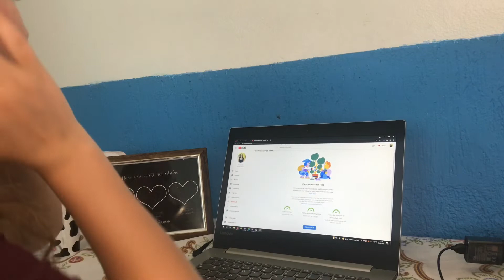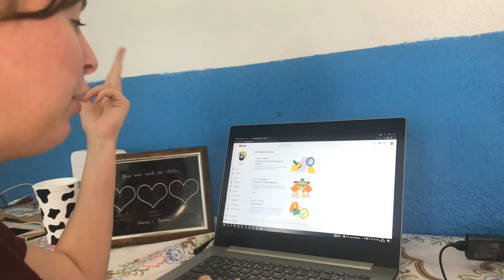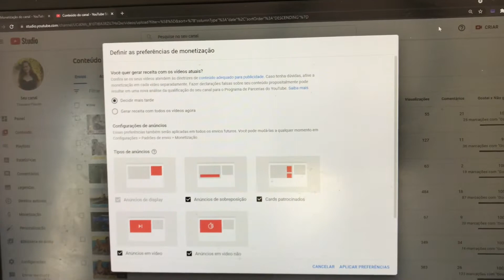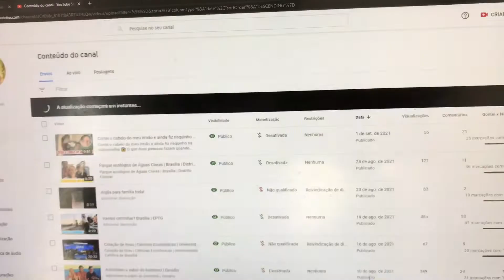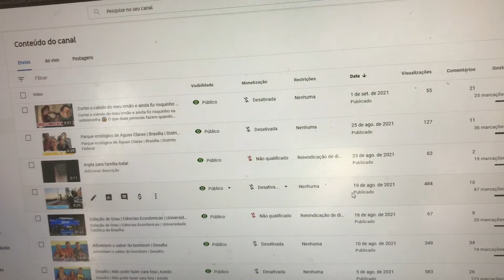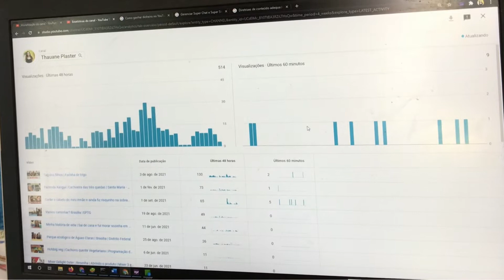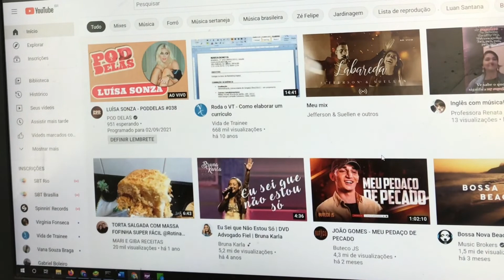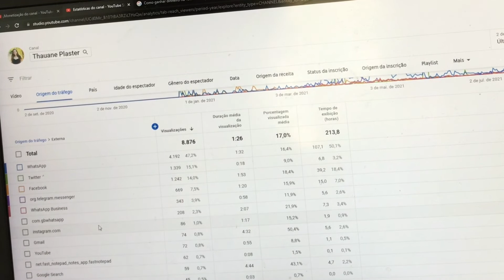FUI MONETIZADA | Mostrei todo processo que fiz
FUI MONETIZADA | Mostrei todo processo que fiz! Rumo aos 10 dólares.

Próximo passo agora, é atingir 10 dólares para poder receber a carta, e o Pin 🥳